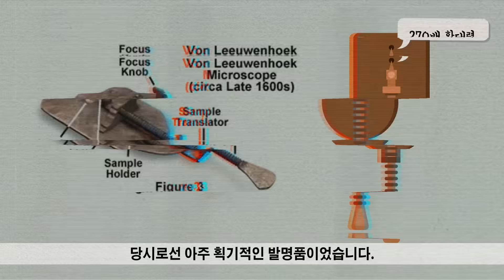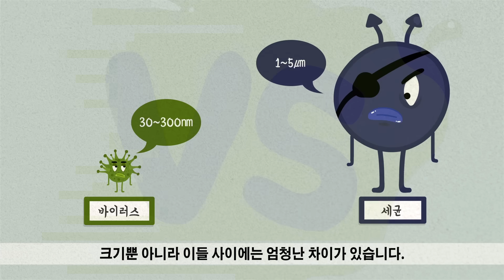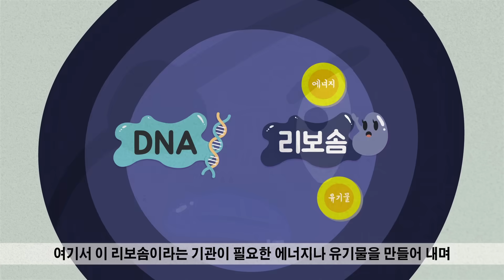[Eng] 바이러스vs세균 | 바이러스와 세균은 무슨차이가 있는걸까?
14세기, 전 세계적으로 1억 명 가까이의 사망자를 낸 흑사병
18세기, 5차례에 걸쳐 유행했던 콜레라
인간에게 감염되면 감염부위를 까맣게 만들어버리는 탄저병
이들은 모두 세균에 의한 질병입니다.
16세기, 남아메리카 원주민의 대부분을 죽게 만든 최악의 전염병, 천연두
1918년부터 유행하기 시작하여
5억 명 정도가 감염되고 5,000만 명 이상 사망하게 만든 스페인 독감
그리고 신종플루, 에볼라, 메르스, 코로나19까지
이들은 모두 바이러스에 의한 질병입니다.
이처럼 세균과 바이러스, 둘 다 우리 몸을 공격하는 병원체들입니다.
그런데 이들은 도대체 무엇이 다른것 일까?
이번 영상은 바이러스와 세균의 차이에 대해 알아보겠습니다.